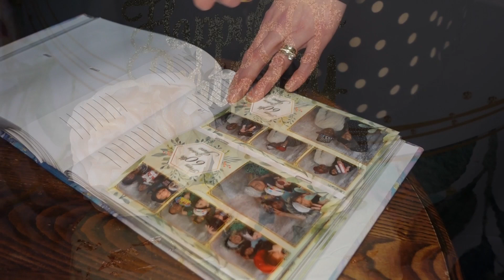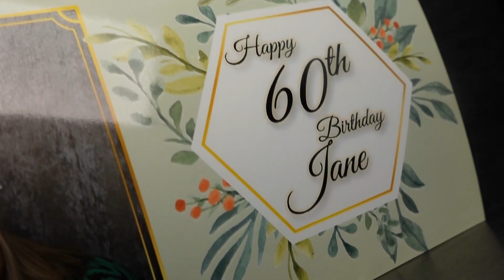10.02.23 Jane's 60th @ Splott Cons - All Night Long by Lionel Richie.